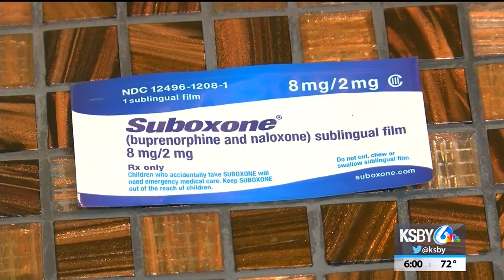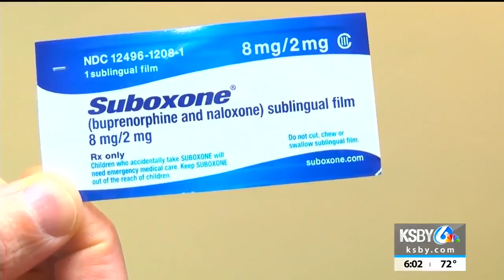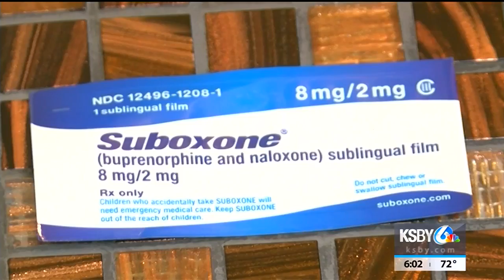Doctors, pharmacists not always on the same page when it comes to opioid epidemic